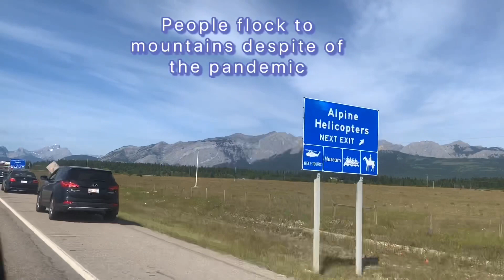Beautiful Rainbow Over Takakkaw Falls In Yoho National Park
When you say "Takakkaw", you are saying 'It is magnificent', in Cree. It is the right name for this 254-metre-waterfall, one of the heighest in Canada.
Daly Glacier, 350m from the brink, feeds the Falls. The Glacier, in turn, is fed by the Waputik icefield. Snow falling on the icefield becomes moving ice in the glacier, which melts to become Takakkaw Falls.
People couldn't wait to flock to mountains despite of COVID-19 pandemic.